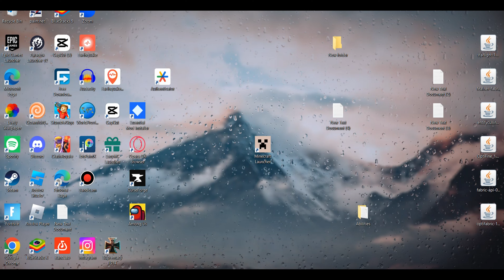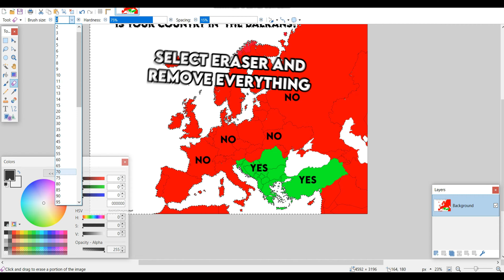How to be a good mapper